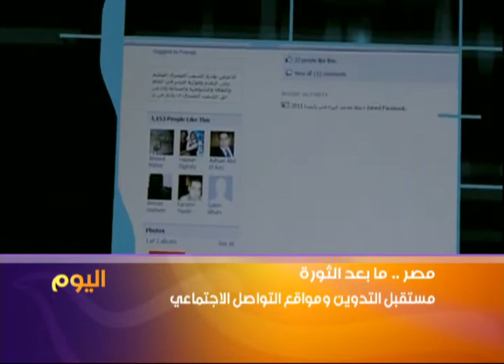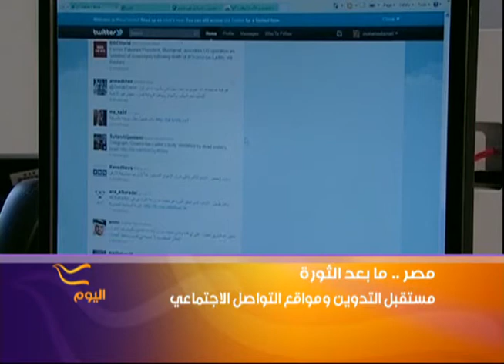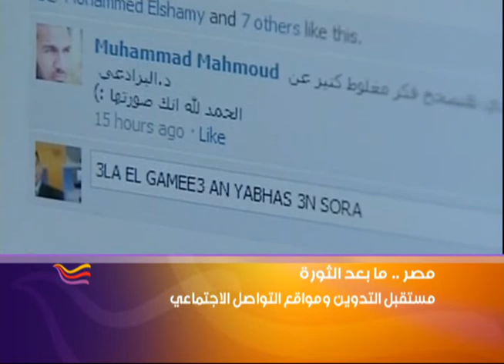مستقبل التدوين ومواقع التواصل الإجتماعي